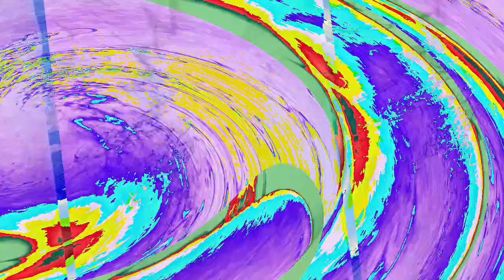[EPILEPSY WARNING] Movie 23 01 10 00h42m52s *Photosensitivity Warning*